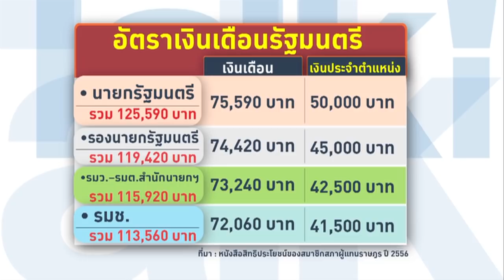Talking Thailand - “ประยุทธ์” ต้องออก! ไม่ใช่แค่สละเงินเดือน..อยู่ 7 ปี ทำคนไทยใกล้ล้มละลาย!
TalkingThailand ประจำวันที่ 9 กรกฎาคม 2564

ต้องจ้างออก? “ประยุทธ์” รับเงินภาษีต่อ แล้วขอให้หยุดทำงาน! ดีกว่าจะอยู่ต่อ แต่ไม่รับเงินเดือน (แค่ 3 เดือนเอง) เหมือนอยู่เฉย ๆ จะดีกว่า เพราะยิ่งทำ ยิ่งคิด คนไทยยิ่งจน เสี่ยงล้มละลาย เพราะบริหารจัดการผิดพลาด (มาตลอด 7 ปี)

นี่ขนาดล็อกดาวน์ 10 จังหวัด ยังไม่คิดวางมาตรการเยียวยาเลย